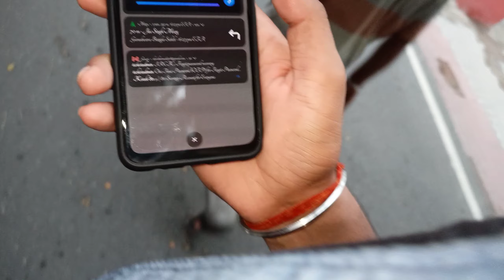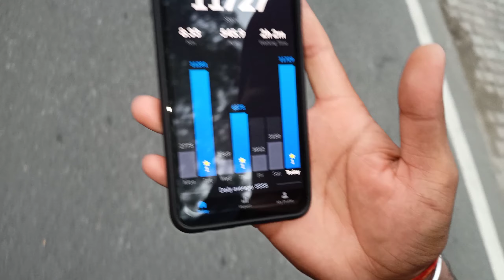I DID SHIRTLESS WORKOUT AT INDIA GATE || THE NICK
Hello everyone,

I'm uploading vdos on health, fitness and lifestyle and I will.The only goal is to keep you guys fit and active and to make our country the most fittest country.

I upload more fitness and motivation content on my Instagram and Twitter handle so if you want to know more about me or you have any doubts ask me there.